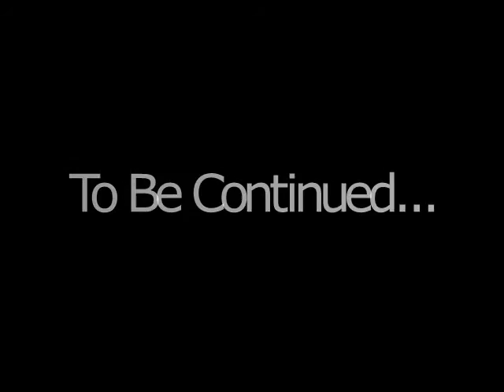Whitchurch Pub Race Preview 2014 (Team Thomas the Tank Engine and Friends)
Its nearly time for the 2014 pub race and in this special edition of Rainbow, George and Zippy plan for the big event with a little help from their friends.